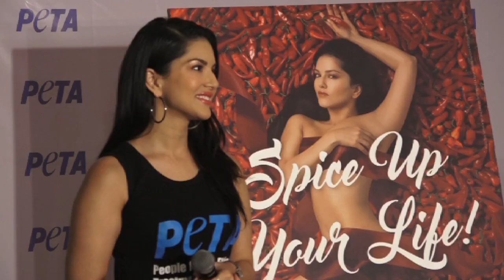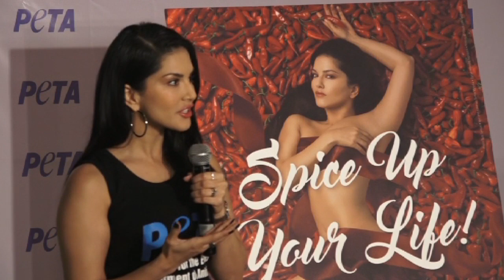Sunny Leone SUPPORTS Priyanka for her short dress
Actress Sunny Leone has supported Priyanka Chopra after she was trolled on social media for wearing a short dress when she met Prime Minister Narendra Modi in Berlin. Sunny, who was present at the launch of animal rights organisation People for Ethical Treatment of Animals' new "go vegetarian" campaign in Mumbai on Thursday, said: